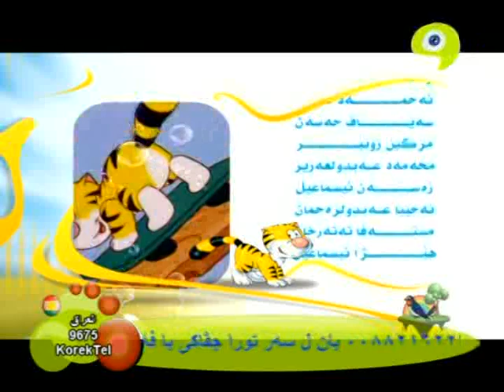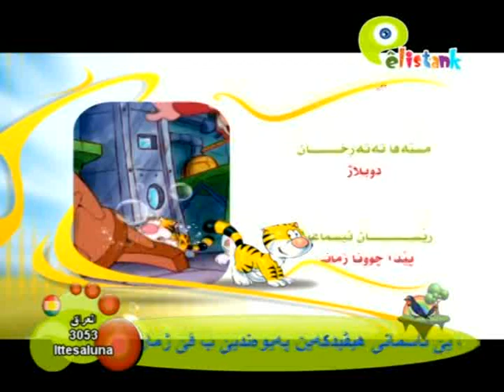فلم كارتونئ بيلي دوبلاج كوردي باديني خه له كا 15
هيفيدارم في كه نالي مشترك بكه ن بو ديتنا جوانترين فيديو